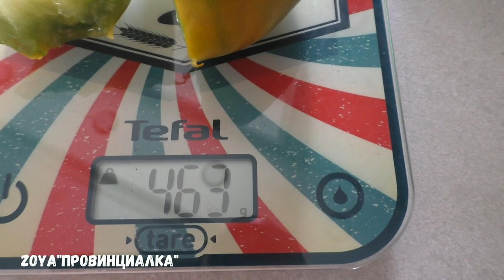ДЕРЕВЕНСКИЙ ВЛОГ/первый томат/лилии/кабачки/пастила /чеснок/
ДЕРЕВЕНСКИЙ ВЛОГ/первый томат/огород/кабачки/пастила /чеснок/
ПАСТИЛА/ Почувствуй вкус ягод/ Рецепт/ Готовим дома/

 Всем СПАСИБО!!!